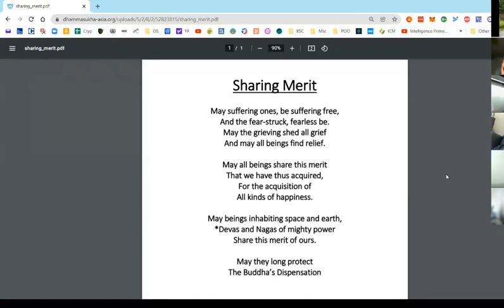Zoom Talk MN22 Simile of The Snake (Alagaddupama Sutta)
Zoom Recorded:  Jan 2, 2022
Where: DSMC

Alagaddupama Sutta
This sutta is about a monk with pernicious views. No-not Sati this time! The Buddha reprimands him with many suttas how the Dhamma could be misrepresented and misunderstood.